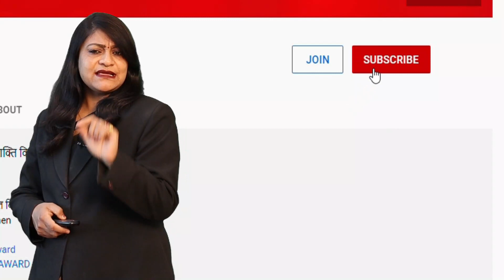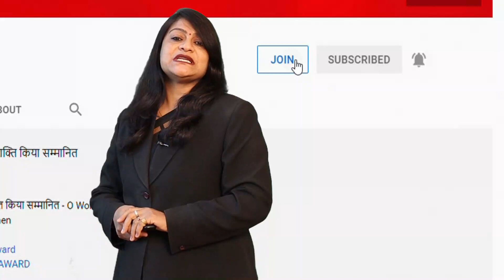BTP सदस्योंके जिला प्रमुख सूर्या अहारी पर भ्रष्टाचार के आरोप